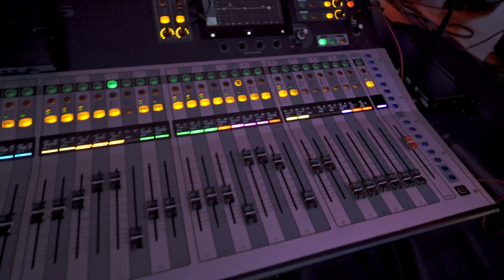Celebrando Quinceaños - Cobertura de Eventos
¡Hola a todos! Hoy quieremos compartir con ustedes una emocionante cobertura que realizamos recientemente en Amaguaña.
Tuvimos el privilegio de capturar cada momento especial en el hermoso evento de quinceañera de una encantadora joven. Tanto la fotografía como el video fueron parte de nuestra cobertura integral.
Quiero expresar mi más sincero agradecimiento a los padres de la quinceañera por depositar su confianza en nosotros para documentar este día tan significativo en la vida de su hija. Fue un honor ser testigos de su celebración y capturar cada detalle y emoción con nuestras cámaras.
En nuestro equipo, entendemos lo importante que es este tipo de evento en la vida de una familia. Por eso, nos esforzamos al máximo para asegurarnos de que cada momento, cada sonrisa y cada lágrima de alegría se capturen de manera especial y se conviertan en recuerdos inolvidables.
No solo nos especializamos en coberturas de quinceañeras, sino que también ofrecemos nuestros servicios para una amplia variedad de eventos. Ya sea una boda, un cumpleaños, una graduación o cualquier otra ocasión especial, estamos aquí para capturar los momentos más preciados y hacer que perduren para siempre.
Si están buscando un equipo profesional y dedicado para su próximo evento, no duden en contactarnos. Estaremos encantados de discutir sus necesidades y ofrecerles una cobertura personalizada que refleje la esencia y la emoción de su celebración.
¡Gracias nuevamente a los padres y a la quinceañera por permitirnos ser parte de este día tan especial! Esperamos que los recuerdos que hemos creado juntos les brinden alegría y felicidad durante toda la vida.